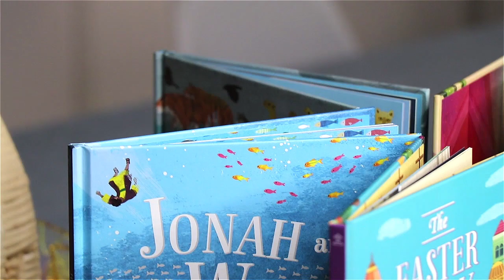Hardcover Children's Book Printing | Affordable Offset Printer